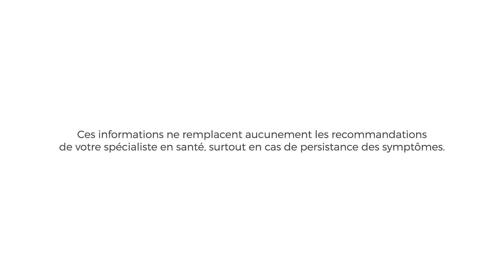Comment lutter contre les insomnies | Santé au quotidien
Vous avez des problèmes de sommeil ? Et vous voulez y remédier et retrouver le sommeil  ?
Grâce à cette vidéo apprenez comment lutter contre les insomnies.

Dans ce programme vous allez découvrir des gestes simples à adopter au quotidien pour améliorer votre bien être

Pour nous aider à traduire et à adapter le contenu dans de nouvelles langues afin de toucher une population plus large, contactez-nous !

Il est réalisé comme un outil pédagogique à destination des personnes souhaitant améliorer leur connaissance afin de pouvoir aider leur entourage, à destination des associations dans le cadre de la formations des bénévoles sur le terrain, ou de transmission de savoir-faire, à destination des parents, des écoles etc.

, pour découvrir gratuitement des dizaines de programmes vidéos en ligne qui couvrent les besoins essentiels : la santé, l'alimentation, l'entraide , l'habitat, le micro-entreprenariat, fabriquer des abris pour animaux, les bons réflexes de la sécurité routière etc.

L'aventure Sikana ne peut continuer sans l'aide de nos formateurs, traducteurs et généreux donateurs… Nous avons besoin de vous !

formation premier secours gratuite

00:00 : trucs et astuces contre l'insomnie
00:12 : nourriture et boissons
00:47 : penser à la température
01:05 : éviter les écrans
01:13 : les cycles du sommeil
01:30 : éviter les activités physiques le soir